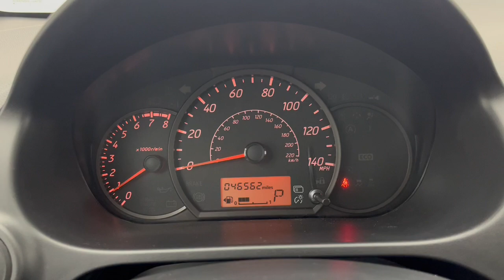2019 Mitsubishi Mirage_G4 OH Troy, Dayton, Tipp City, Piqua, Casstown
Pre-Owned 2019 Mitsubishi Mirage_G4  available at Dave Arbogast Buick GMC located in 3540 S Co Rd 25A, Troy, OH, 45373. Servicing the Troy, Dayton, Tipp City, Piqua, Casstown area.
Please mention the stock FP35285T when you contact the dealership for this vehicle.

You're gonna love the  2019  MITSUBISHI Mirage G4.  Here's an economical Mirage G4 with 4-door convenience, connected tech, impressive fuel-efficiency, and a spacious, comfortable cabin. Make your daily commute a breeze in this affordable subcompact sedan. These are just some of the great options this vehicle comes with: Keyless Entry, Fog Lamps, Satellite Radio, Back-Up Camera, Electronic Stability Control, Alarm, Aluminum Wheels, Steering Wheel Audio Controls, Traction Control, Intermittent Wipers. Economy meets well-equipped comfort in this efficient Mirage G4. See for yourself when you take it out for a test drive. Our professional staff looks forward to giving you excellent service!